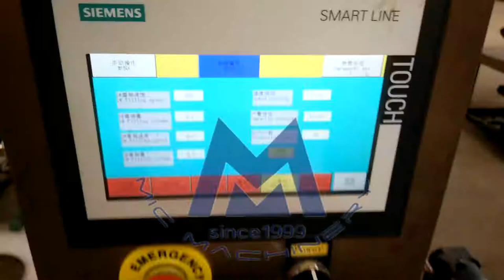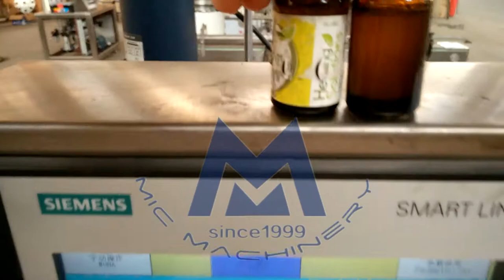MIC-L45 Inner plug with outside cap bottle filling and capping machine